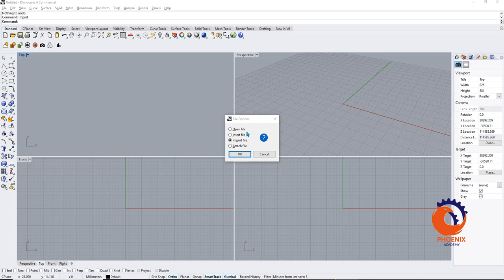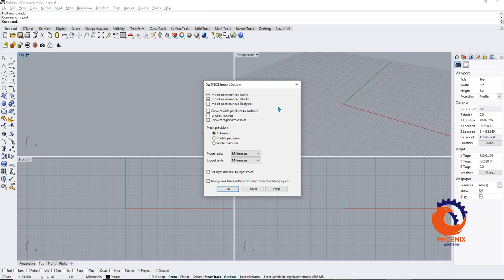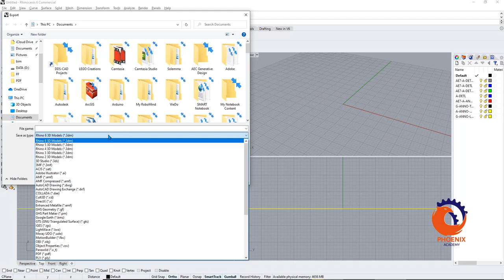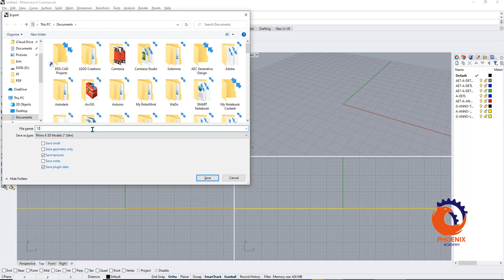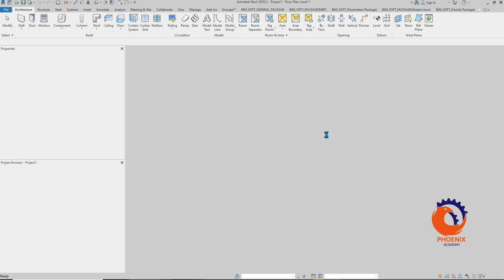من الاتوكاد للرينو للريفيت